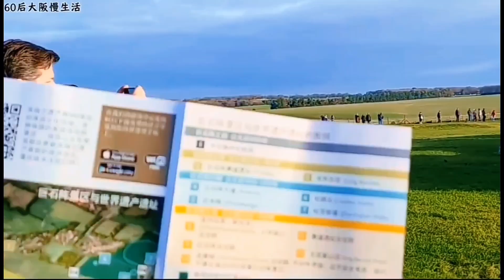人类未解之谜 : 外星人真的存在吗？神秘㊙️巨石阵#上海人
人类未解之谜 : 外星人真的存在吗？神秘㊙️巨石阵#上海人#生活#邮轮#旅游#巨石阵#外星人